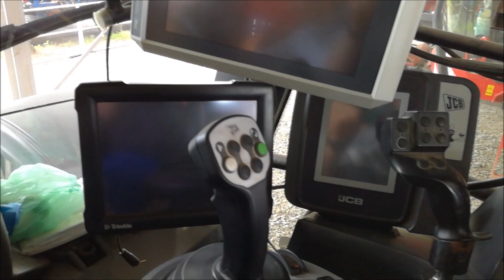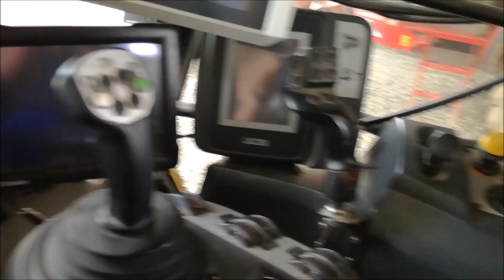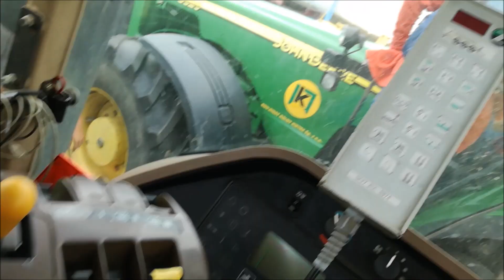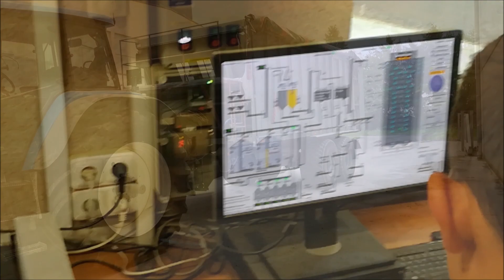:D Zwiedzanie ;) Kombinatu Rolnego w Kietrz 2017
Siema wszystkim zapraszam do oglądana filmiku z wycieczki do Kietrza. Zostaw po sobie ślad łapkę oraz subskrypcje ;) OGLĄDAJ DO KOŃCA BO WARTO :D